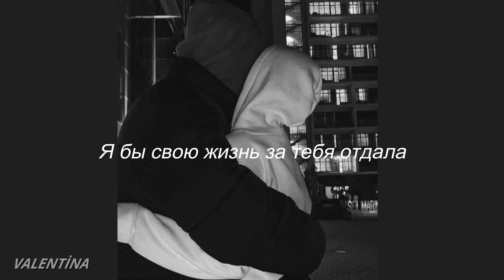Kina - Get You The Moon (Текст и перевод песни)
Здравствуйте, я Валентина, я перевела эту эмоциональную Kina - Get You The Moon песню о любви с русскими субтитрами, надеюсь вам понравится.
(Русский Текст Песни, Russian Lyrics, Русский Перевод)
Песня в русском переводе
Russian translation song
Hello, I'm Valentina, I translated this emotional Kina - Get You The Moon love song with Russian subtitles, I hope you like it.
VG
ТЕКСТ ПЕСНИ
Когда мне надо было ты поддержал меня
Когда чувство любви во мне уходило, любовь ты показал
Ты мне помог бороться когда я перестала
Ты смешил меня когда я смех теряла

Ты, только ты
Причина тому что я еще жива
Ты, только ты
Причина тому что я еще не пошла ко дну

И если бы я могла к тебе луну направить
Я бы тебе ее дала
И если смерть за тобой пришла13
Я бы свою жизнь за тебя отдала

И если смерть за тобой пришла23

Ты, только ты
О, ты
О, ты28
Ты...

For advertising and collaboration offers